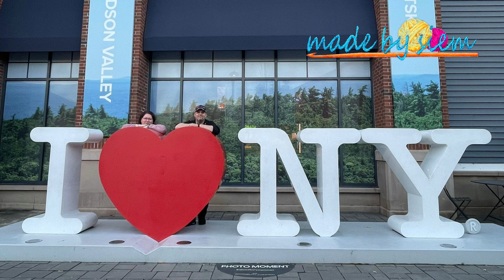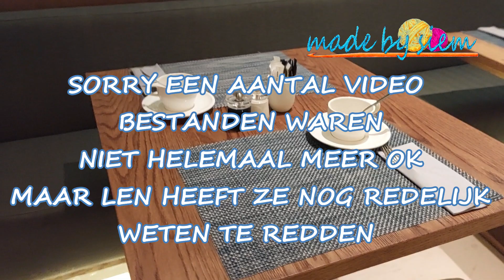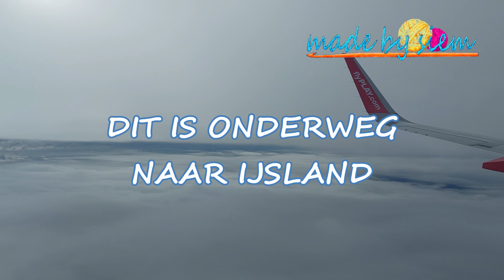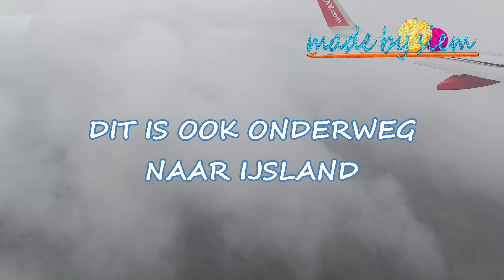VAKANTIE USA OKTOBER 2023 VLOG - DEEL 1 SCHIPHOL - HILTON - VLUCHT - NEDERLANDS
Hoi en welkom op mijn YouTube kanaal.

💖💖💖VAKANTIE USA OKTOBER 2023💖💖💖
GENIET je met ons mee?

💖💖💖EEN DONATIE DOEN AAN MADE BY SIEM:💖💖💖
Als je iets aan mij wil doneren dan kan dat op de volgende manieren: Let op: Dit hoeft niet maar wordt wel heel erg gewaardeerd.

💖💖💖CREDITS VOOR DE MUZIEK IN DEZE VIDEO:💖💖💖

Liefs, Siem